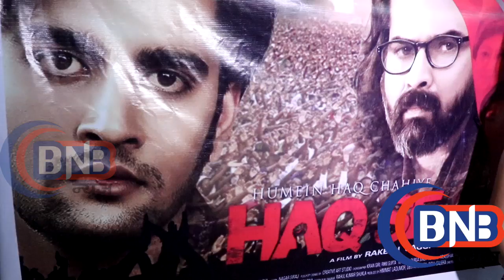Film Haq Se Teaser Launch With Star Castफिल्म हक़ से ट्रेलर लॉन्च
Film Haq Se ,Teaser Launch , Star Cast,haq se,treler launch,bollywood,upcoming film,hit film,फिल्म हक़ से ट्रेलर लॉन्च